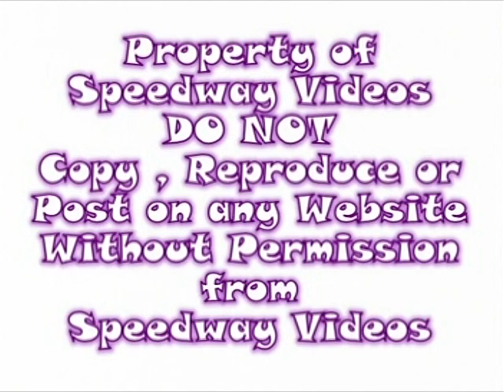North Georgia TTDCS Qualifying 3-11-06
Tennessee Thunder Dirt Car Series @ North Georgia Speedway , March 11 , 2006